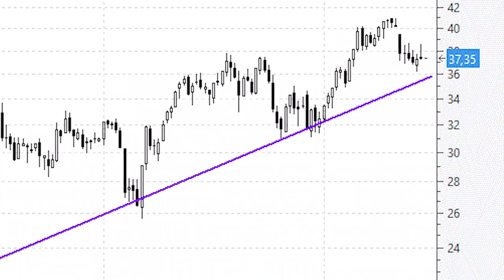ACS: a las puertas de la directriz alcista de los últimos siete años